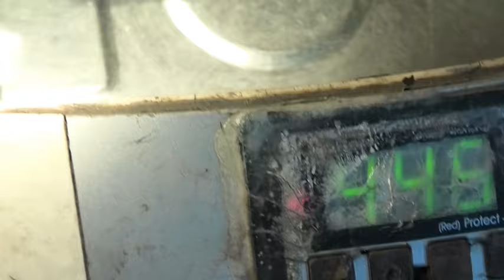EXPERT NO ERROR CODE VW AUDI ECU PROBLEM REPAIR GAŚNIE I CISZA NAPRAWA STEROWNIKA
FILM POKAZUJE - SILNIK GAŚNIE , BRAK BŁĘDÓW , NO ERROR CODE , VW AUDI  ECU PROBLEM , WODA USZKODZIŁA STEROWNIK . CO ZROBIĆ I JAK ORAZ DLACZEGO DO TEGO DOSZŁO . WODA W ELEKTRONICE DOPROWADZA DO POWAŻNYCH USZKODZEŃ , A PRĄD W JEGO OBWODACH POWODUJE ELEKTROLIZĘ KTÓRA JEŚLI NIE ZOSTANIE WYKRYTA W KRÓTKIM CZASIE SPOWODUJE SKUTKI DUŻEJ AWARII CZĘSTO ELIMINUJĄCA NAPRAWĘ LUB JEJ KOSZTY . ZAPRASZAM

VIDEO SHOWS - ENGINE GOES OUT , NO ERRORS , NO ERROR CODE , VW AUDI ECU PROBLEM , WATER DAMAGED CONTROLLER . WHAT TO DO AND HOW AND WHY IT HAPPENED . WATER IN ELECTRONICS LEADS TO SERIOUS DAMAGE , AND THE CURRENT IN ITS CIRCUITS CAUSES ELECTROLYSIS WHICH IF NOT DETECTED IN A SHORT TIME WILL CAUSE THE CONSEQUENCES OF A MAJOR FAILURE OFTEN ELIMINATING THE REPAIR OR ITS COST.  ECU  REPAIR

VIDEO TOONT - MOTOR GAAT UIT , GEEN FOUTEN , GEEN FOUTCODE , VW AUDI ECU PROBLEEM , WATER BESCHADIGDE CONTROLLER . WAT TE DOEN EN HOE EN WAAROM HET IS GEBEURD . WATER IN DE ELEKTRONICA LEIDT TOT ERNSTIGE SCHADE , EN DE STROOM IN DE CIRCUITS VEROORZAAKT ELEKTROLYSE DIE INDIEN NIET GEDETECTEERD IN EEN KORTE TIJD ZAL LEIDEN TOT DE GEVOLGEN VAN EEN GROTE STORING VAAK HET ELIMINEREN VAN DE REPARATIE OF DE KOSTEN ERVAN .

VIDEO UKAZUJE - MOTOR ZHASNE , ŽIADNE CHYBY , ŽIADNY CHYBOVÝ KÓD , PROBLÉM VW AUDI ECU , VODA POŠKODILA RIADIACU JEDNOTKU . ČO ROBIŤ A AKO A PREČO SA TO STALO . VODA V ELEKTRONIKE VEDIE K VÁŽNEMU POŠKODENIU , A PRÚD V JEJ OBVODOCH SPÔSOBUJE ELEKTROLÝZU , KTORÁ AK NIE JE V KRÁTKOM ČASE ODHALENÁ SPÔSOBÍ NÁSLEDKY ZÁVAŽNEJ PORUCHY ČASTO ELIMINUJÚCEJ OPRAVU ALEBO JEJ NÁKLADY .

VIDEO VISER - MOTOREN GÅR UT , INGEN FEIL , INGEN FEILKODE , VW AUDI ECU PROBLEM , VANN SKADET KONTROLLER . HVA DU SKAL GJØRE OG HVORDAN OG HVORFOR DET SKJEDDE . VANN I ELEKTRONIKKEN FØRER TIL ALVORLIG SKADE, OG STRØMMEN I KRETSENE FORÅRSAKER ELEKTROLYSE SOM HVIS DEN IKKE OPPDAGES PÅ KORT TID, VIL FØRE TIL KONSEKVENSENE AV EN STØRRE FEIL SOM OFTE ELIMINERER REPARASJONEN ELLER KOSTNADENE .

LA VIDÉO MONTRE - LE MOTEUR S'ÉTEINT , PAS D'ERREURS , PAS DE CODE D'ERREUR , VW AUDI PROBLÈME ECU , CONTRÔLEUR ENDOMMAGÉ PAR L'EAU . QUE FAIRE, COMMENT ET POURQUOI C'EST ARRIVÉ . L'EAU DANS L'ÉLECTRONIQUE CONDUIT À DE SÉRIEUX DOMMAGES , ET LE COURANT DANS SES CIRCUITS PROVOQUE L'ÉLECTROLYSE QUI SI ELLE N'EST PAS DÉTECTÉE DANS UN COURT LAPS DE TEMPS CAUSERA LES CONSÉQUENCES D'UNE DÉFAILLANCE MAJEURE SOUVENT EN ÉLIMINANT LA RÉPARATION OU SON COÛT .

VIDEO ZEIGT - MOTOR GEHT AUS , KEINE FEHLER , KEIN FEHLERCODE , VW AUDI ECU PROBLEM , WASSER BESCHÄDIGT CONTROLLER . WAS ZU TUN IST UND WIE UND WARUM ES PASSIERT IST. WASSER IN DER ELEKTRONIK FÜHRT ZU SCHWEREN SCHÄDEN , UND DER STROM IN DEN SCHALTKREISEN VERURSACHT ELEKTROLYSE , DIE , WENN NICHT IN KURZER ZEIT ERKANNT WIRD DIE FOLGEN EINER GROSSEN FEHLER OFT DIE BESEITIGUNG DER REPARATUR ODER IHRE KOSTEN VERURSACHEN

VIDEO GÖSTERILERI - MOTOR SÖNÜYOR , HATA YOK , HATA KODU YOK , VW AUDI ECU SORUNU , SU HASARLI KONTROLÖR . NE YAPMALI VE NASIL VE NEDEN OLDU . ELEKTRONİK AKSAMDAKİ SU CİDDİ HASARA YOL AÇAR VE DEVRELERİNDEKİ AKIM ELEKTROLİZE NEDEN OLUR, BU DA KISA SÜREDE TESPİT EDİLMEZSE BÜYÜK BİR ARIZANIN SONUÇLARINA NEDEN OLUR VE ÇOĞU ZAMAN ONARIMI VEYA MALİYETİNİ ORTADAN KALDIRIR.

VIDEO UKAZUJE - MOTOR ZHASÍNÁ , ŽÁDNÉ CHYBY , ŽÁDNÝ CHYBOVÝ KÓD , PROBLÉM S VW AUDI ECU , VODA POŠKODILA ŘÍDÍCÍ JEDNOTKU . CO DĚLAT A JAK A PROČ SE TO STALO . VODA V ELEKTRONICE VEDE K VÁŽNÉMU POŠKOZENÍ , A PROUD V JEJÍCH OBVODECH ZPŮSOBUJE ELEKTROLÝZU , KTERÁ POKUD NENÍ V KRÁTKÉ DOBĚ ODHALENA ZPŮSOBÍ NÁSLEDKY VELKÉ PORUCHY ČASTO ELIMINUJÍCÍ OPRAVU NEBO JEJÍ NÁKLADY

VIDEO NÄYTTÄÄ - MOOTTORI SAMMUU , EI VIRHEITÄ , EI VIRHEKOODIA , VW AUDI ECU ONGELMA , VESIVAHINGOITTUNUT OHJAIN . MITÄ TEHDÄ JA MITEN JA MIKSI SE TAPAHTUI . VESI ELEKTRONIIKASSA JOHTAA VAKAVIIN VAURIOIHIN , JA VIRTA SEN VIRTAPIIREISSÄ AIHEUTTAA ELEKTROLYYSIN , JOKA JOS SITÄ EI HAVAITA LYHYESSÄ AJASSA AIHEUTTAA SEURAUKSET MERKITTÄVÄ VIKA USEIN POISTAA KORJAUS TAI SEN KUSTANNUKSET .